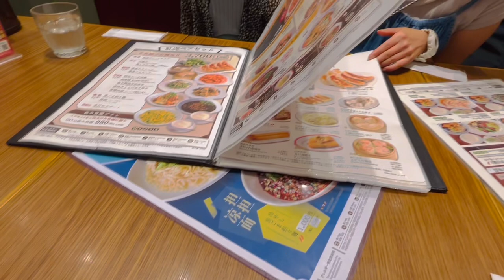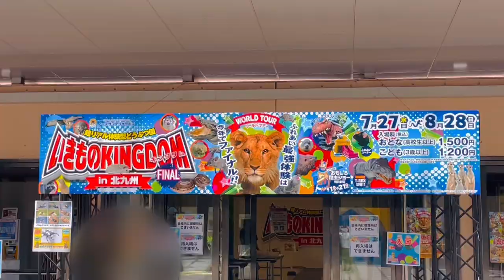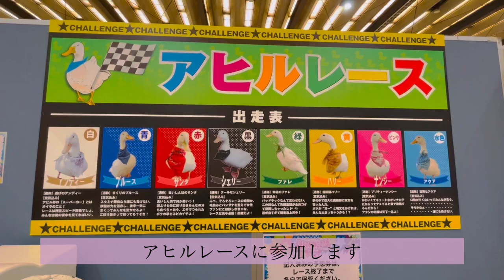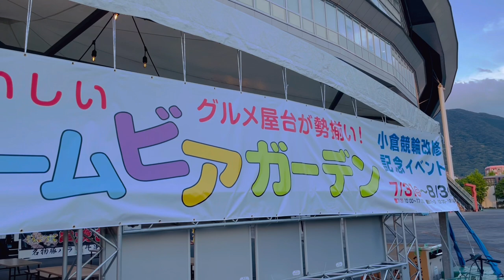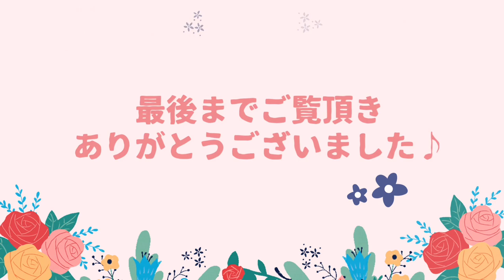【いきものキングダム】超リアル体験型動物園/北九州 小倉駅ランチ/ビアガーデン/動物餌やり/動物園 子供向け/ Animal feeding / animal contact / kawaii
いつも福岡散歩をご覧頂き、ありがとうございます☻♪

※今回は、北九州市 西日本総合展示場で開催されている「いきものキングダム」へ行って来ました‼︎
動物の抱っこ体験、餌やり、アヒルレース等、体験型の動物との触れ合い体験が出来、子供達も喜んでいました♪
まだ開催中ですので、興味のある方は是非行かれて下さいね⭐︎

ビアガーデンが開催されていたメディアドームは、あの派手派手な北九州市の成人式が、毎年行われている会場です。
整備された公園もあり、普段は閑静な環境です👌

感想や質問等ありましたら、気軽にコメント下さい。宜しくお願いします🎶

※ life in japan / travel / japanese trip vlog / Japan travel